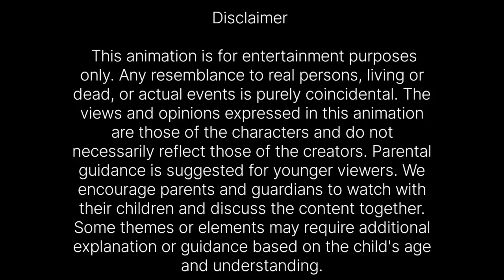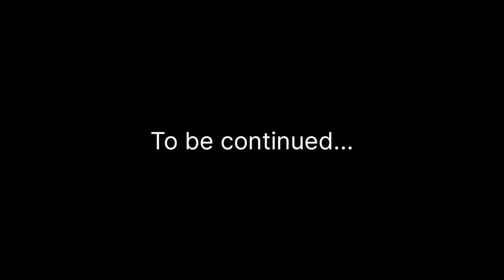ക്രിസ്തുമസ് കരോള് Malayalam Cartoon Ep38 |അമ്മVsമക്കൾ Malayalam Funny Cartoon | CartoonMalayalam